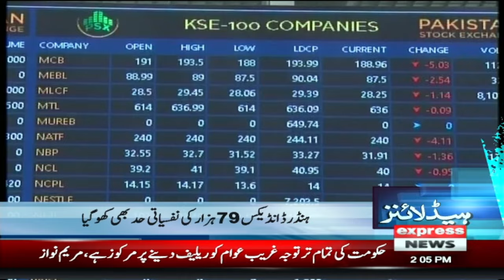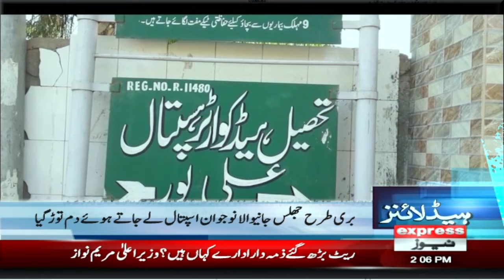Big Blow For PTI | Imran Khan | News Headlines 2 PM | Pakistan News